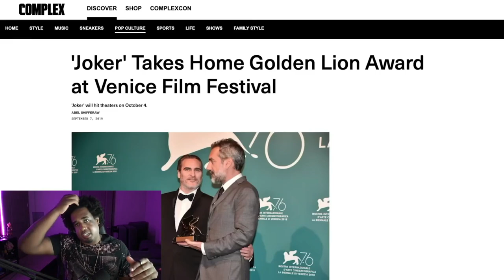The Hangover Trilogy is a Classic.